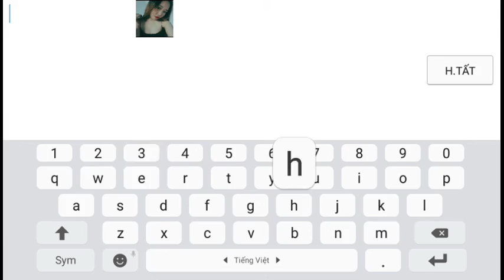500: CÁCH 500 BẮN 3Z CHIA SẺ